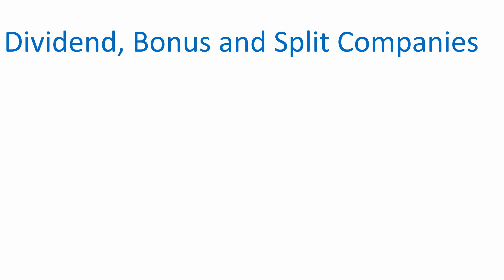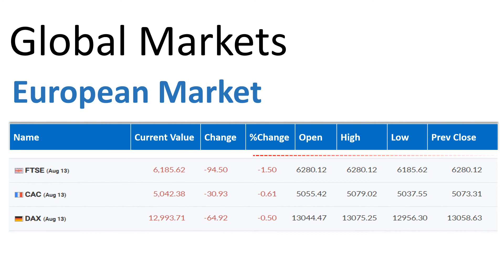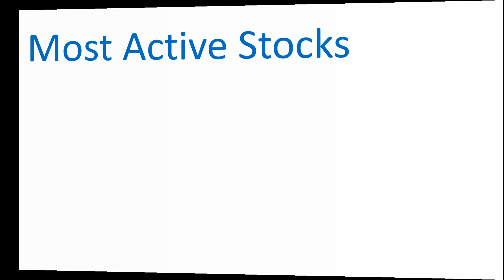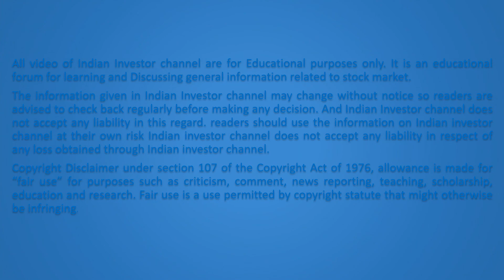Stock Market Tips today -August 14 2020.MRF,Ramco Cements,Voltas,Sun TV Network,Rane Holdings Result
Here are the topic covered on Stock market Tips and update for trader and investor today August 14 2020 in India.